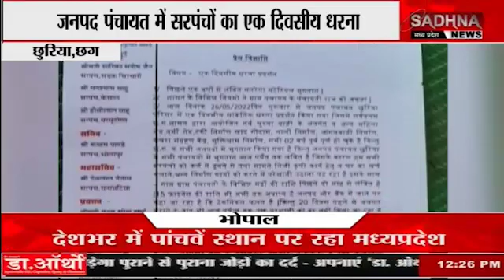छुरिया : जनपद पंचायतों में सरपंचों का एक दिवसीय धरना